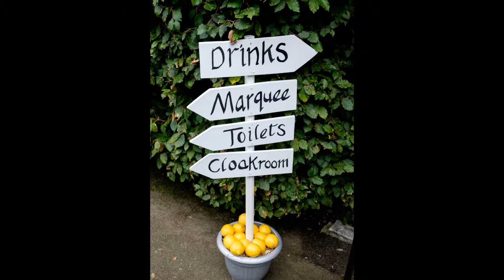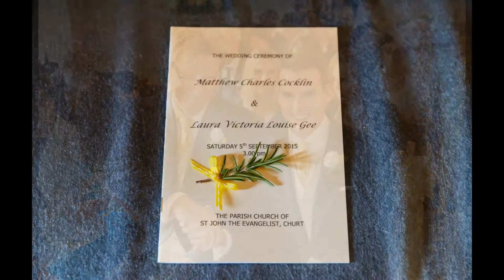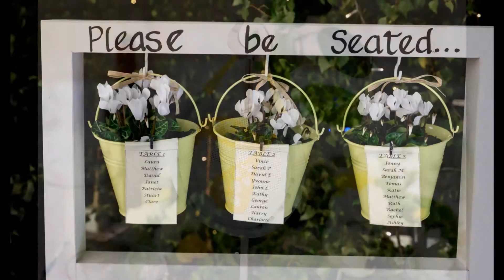Hampshire country wedding | highlights slideshow | Laura & Matthew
Highlights slideshow of Laura & Matthew's stylish country church & marquee wedding in Churt, Hampshire UK.